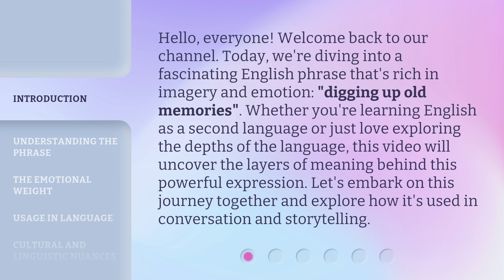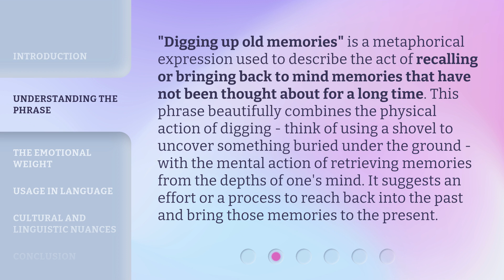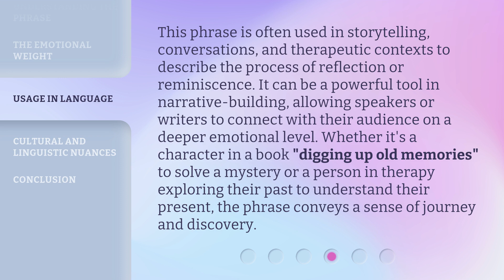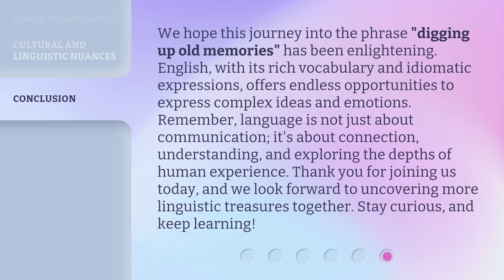Unearthing Memories: The Power of "Digging Up Old Memories"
Unearthing Memories: The Power of Remembering the Past • Explore the transformative power of revisiting old memories and the impact it can have on our present and future. Join us on a journey of rediscovery and reflection.

00:00 • Introduction - Unearthing Memories: The Power of "Digging Up Old Memories"
00:39 • Understanding the Phrase
01:12 • The Emotional Weight
01:48 • Usage in Language
02:22 • Cultural and Linguistic Nuances